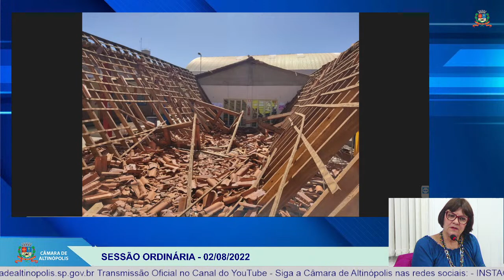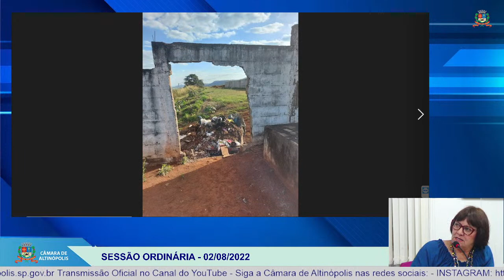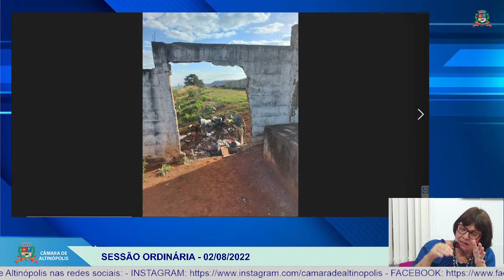SESSÃO ORDINÁRIA - 02/08/2022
Transmissão Oficial no Canal do YouTube

Transmissão: RAFAEL GARCIA FERREIRA
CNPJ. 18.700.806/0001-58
Contrato nº 001/2022